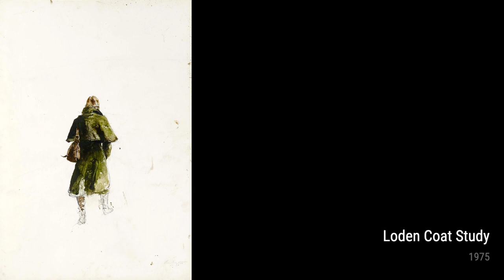Andrew Wyeth: A collection of 10 artworks with title and year, 1975-1980 [HD]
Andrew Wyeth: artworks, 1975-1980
Bone White, 1978
Sea Running, 1978
Hawking(Drybrush And Pencil), 1978
Durmiente Nocturno, 1979
Jacklight, 1980
Nude For Helga, 1977
The Observatory, 1978
French Connection, 1980
Loden Coat Study, 1975
Surf, 1978
OnlineArtGallery,CollectionOfPaintings,ArtHistory,AndrewWyeth
98c3